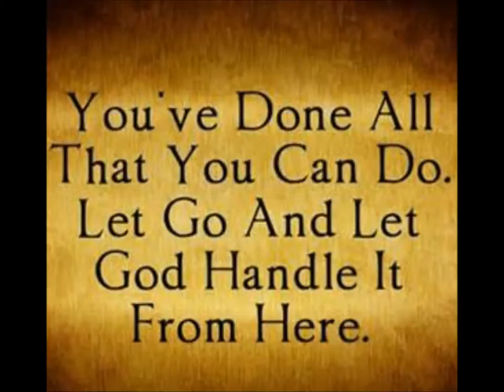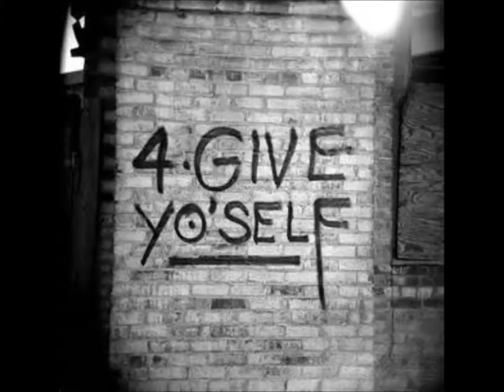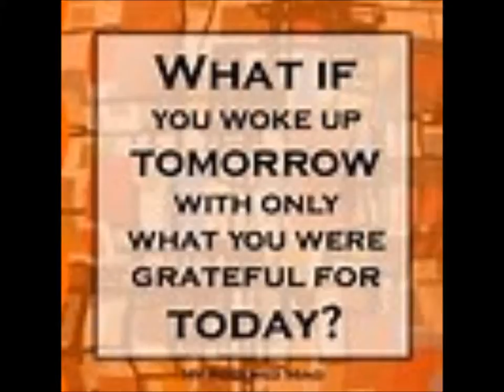Diva Thoughts - Life with music by Joyce Sorrell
Life
I AM THE RADIANT LIFE OF GOD.

A popular Unity hymn begins, “I am the radiant life of God.” These words are an affirmation that the spiritual life of God within continually renews and invigorates me. Acknowledging this, I tune in to a higher vibration. God is life and this life is born in me anew this Christmas season. The life of God expresses in all that I think, say, and do.

I align with the divine energy of God through prayer. This connection allows the vitality of God to permeate my being. In these prayerful moments I remember that I am filled with the radiant life of God. As I join with the world in celebrating the birth of the Christ child, I feel deeply grateful for the gift of life. My prayer for the world this Christmas season is radiant life for all.